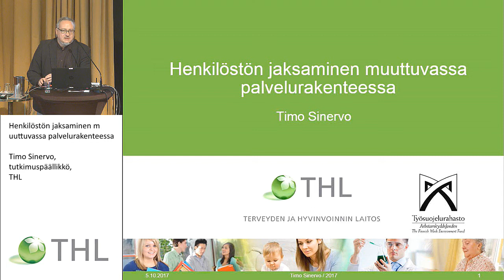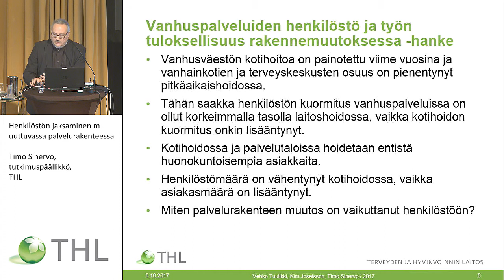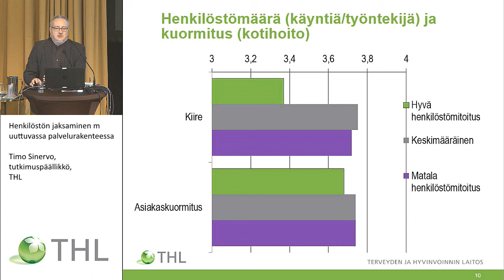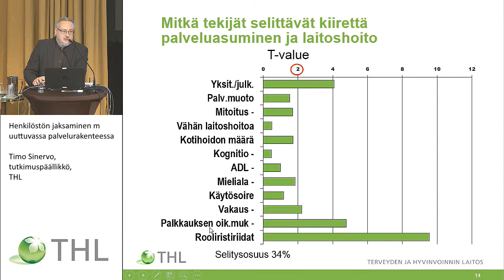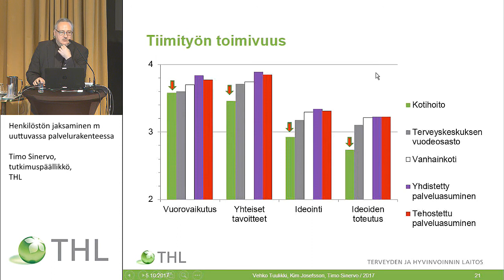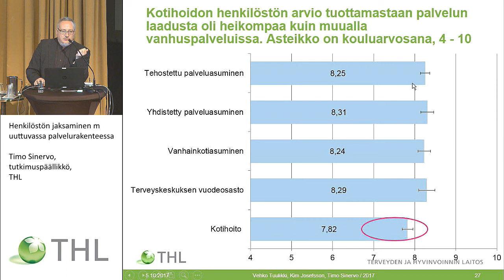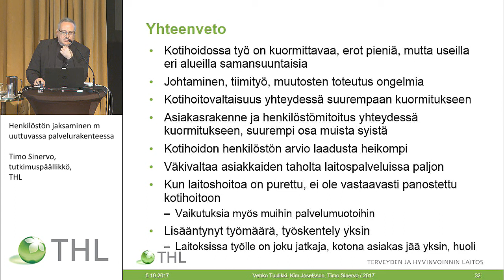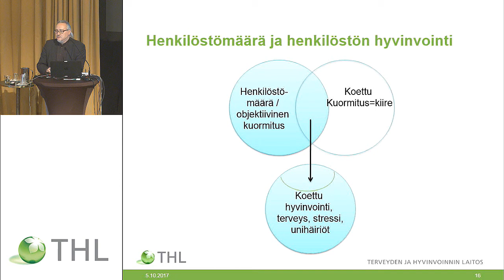Henkilöstön jaksaminen muuttuvassa palvelurakenteessa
RAI-vertailukehittämisen seminaari
RAI TIETO HYÖTYKÄYTTÖÖN
Yhteinen aamupäivä

Timo Sinervo, tutkimuspäällikkö, Terveyden ja hyvinvoinnin laitos